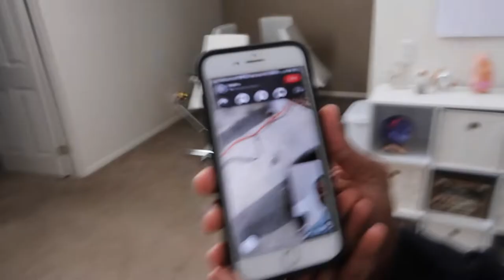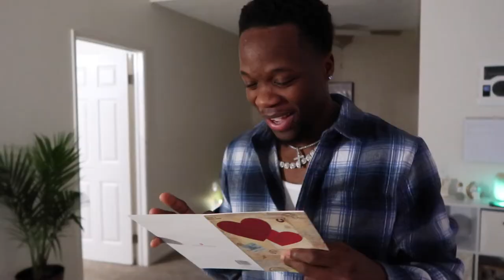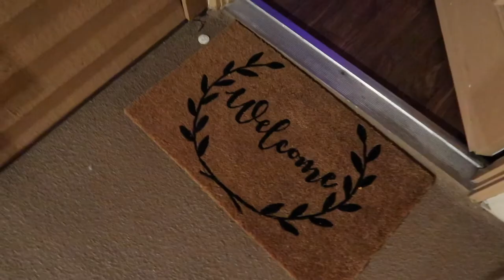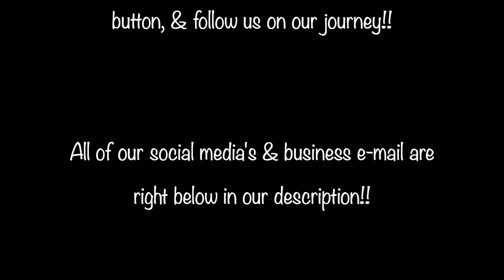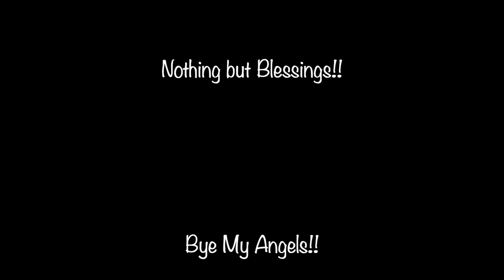HAPPY BIRTHDAY MY KING🎉🎂💙🌴🍽📱📸🙏🏽(DINNER AND A MOVIE, NEW PHONE, BREAKFAST, LUNCH DATE, PICTURES, FUN)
HAPPY BIRTHDAY TO OMAR🎉🎂💙🙏🏽 This is a very special, one of a kind, amazing, action packed, adventurous, fun, hilarious, truly remarkable blessed day/vlog!! We hope you enjoy the morning breakfast, getting my King a NEW PHONE, lunch pizza date, birthday celebration, pictures, love, laughter, our GORGEOUS dinner date, beautiful scenery, deserts, movie night, seeing Spiderman, and so much more!! Enjoy the video and Omar's birthday!!

Let us know your favorite thing we did and your favorite part!! 💻💬👍🏽🤍

My Angels @myangelsonyoutube
Amaro Anderson